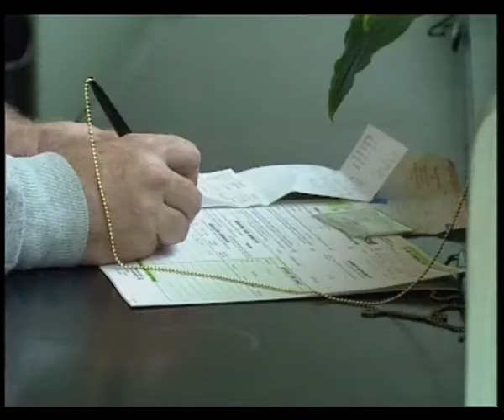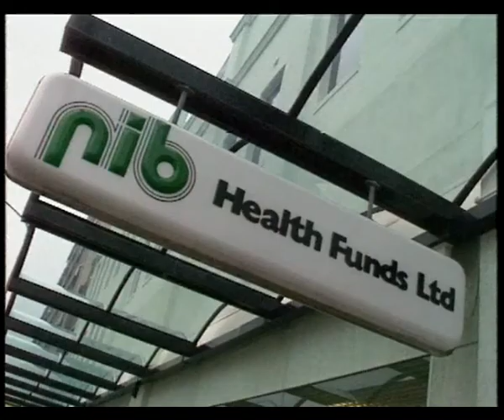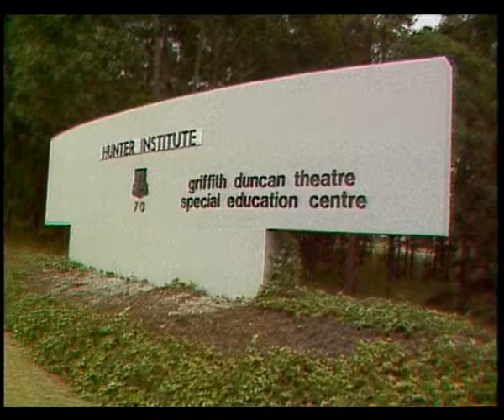6B 58 News item NBN Television March - April 1989